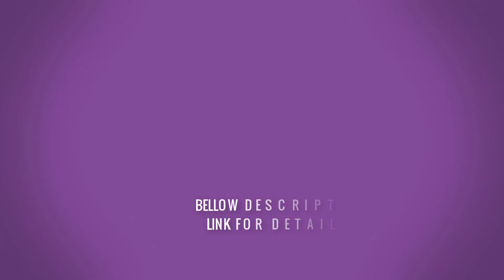Kids Winter Jacket | Cheap Price | kids winter fashion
Thanks